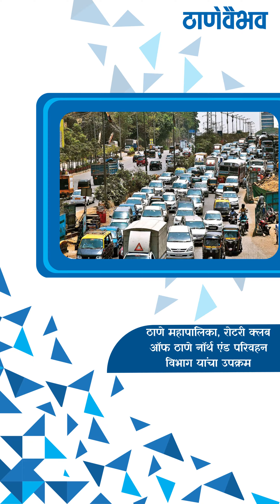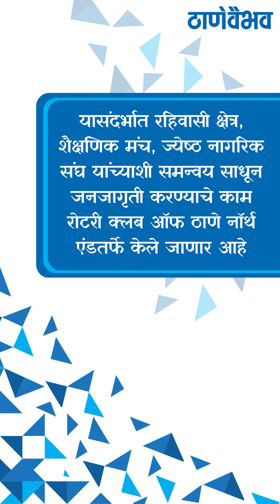रोटरी क्लब ' नो हॉर्न ' मोहीम ठाण्यात सुरू केली आहे | Rotary Club | Thane Vaibhav Digital | News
रोटरी क्लब ' नो हॉर्न ' मोहीम ठाण्यात सुरू केली आहे